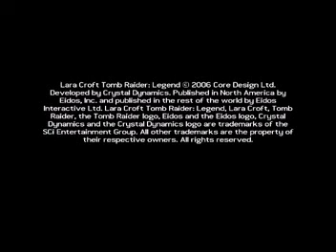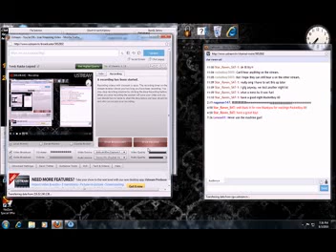Tomb Raider Legend: Peru - Return to Paraiso